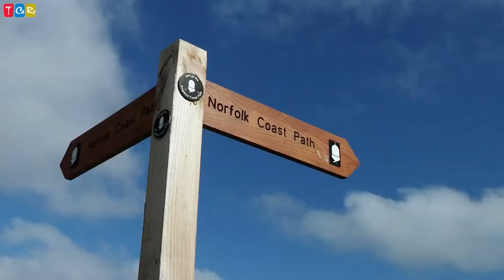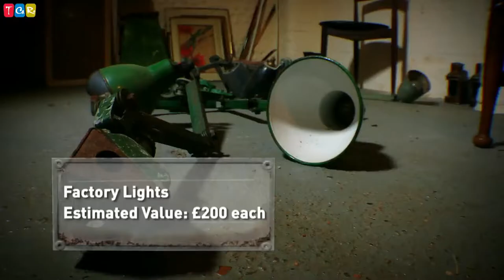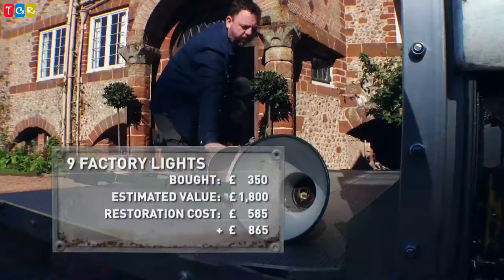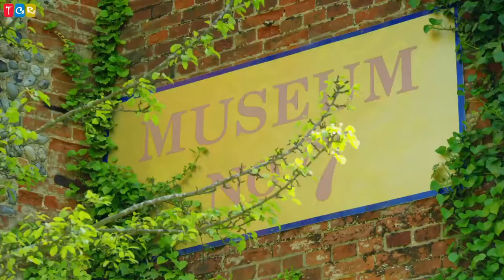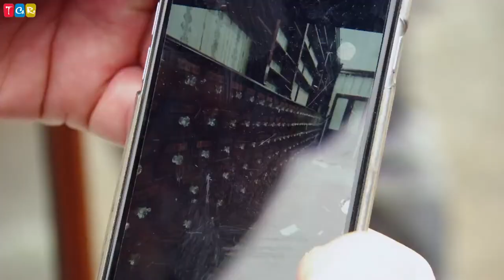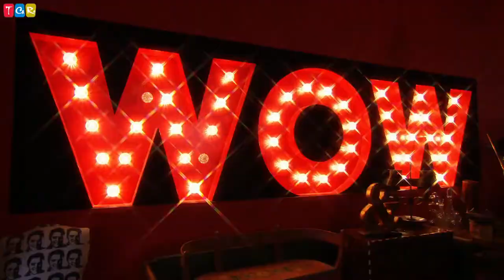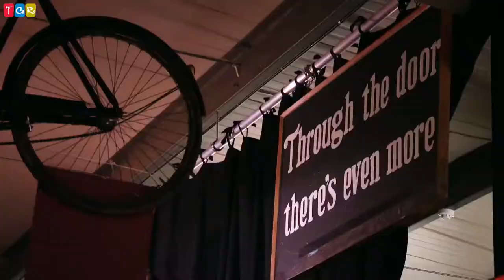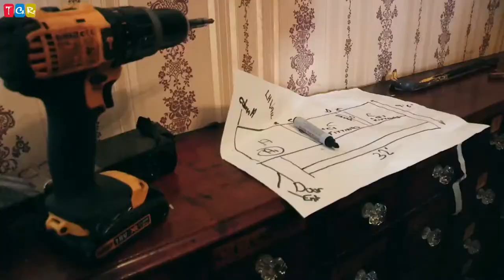Salvage Hunters: The Restorers UK Episode11 🔎 A museum in a giant windmill